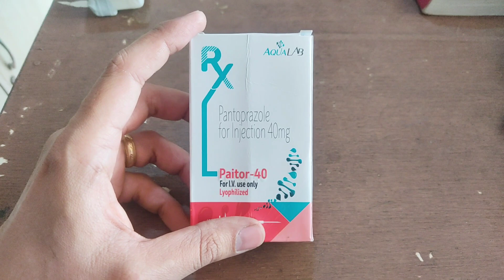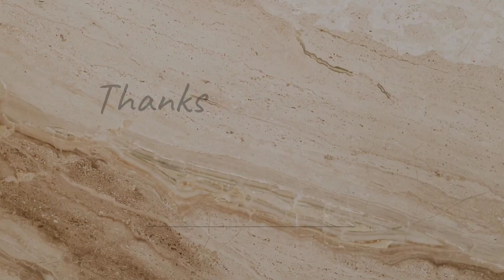For high Gastritis | How to give intravenous injections | injection video | Dr Sanjeev